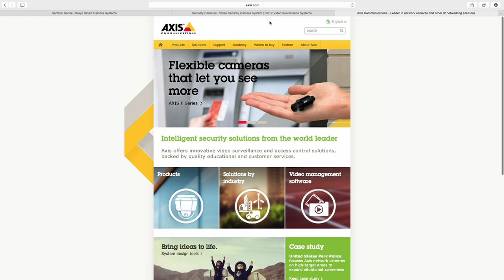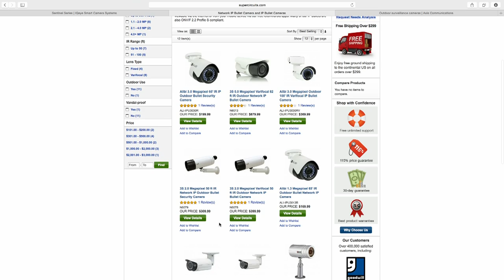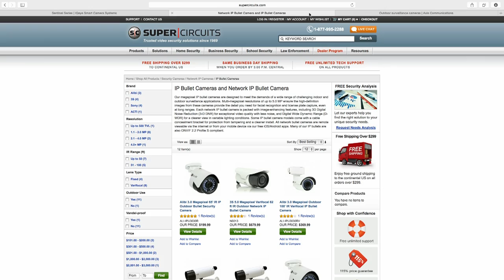Question: What External IP PoE Surveillance Cameras Should I Use on My House?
I have to say I like watching your videos on ip cameras and surveillance and am still confused with all the brands. Are there any that you recommend for external home use.  I have my home network separated out using all cisco hardware, but haven't made the final decision on brand of ip poe cameras.

-Mark P.

(Microstopped... We will never forget)